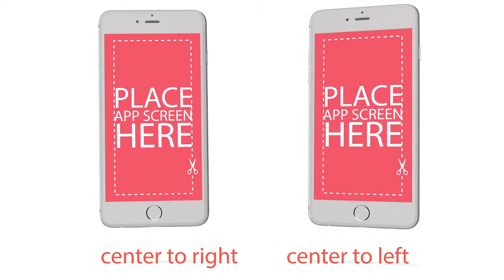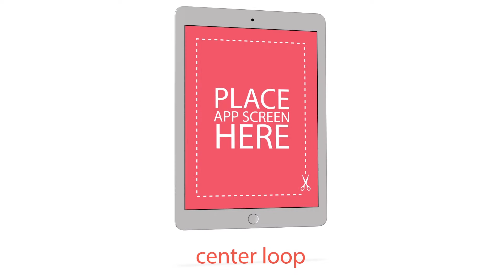Phone Animation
After Effects Template created with:

1.Illustrator
2.Photoshop
3.After Effects